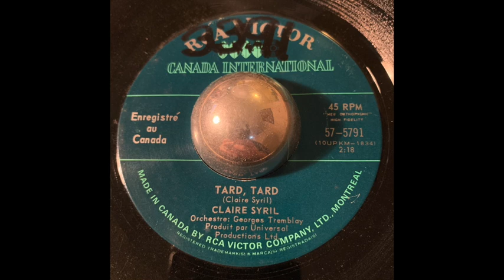Claire Syril - "Tard, Tard"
Little-known French Canadian girl beat.